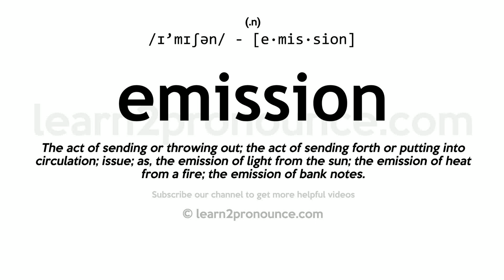Pronunciation of Emission | Definition of Emission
Emission pronunciation | How to pronounce Emission in English?
/ɪ`mɪʃən/
Meaning of Emission | What is Emission?
(1) (noun) the act of emitting; causing to flow forth; (2) (noun) a substance that is emitted or released; (3) (noun) any of several bodily processes by which substances go out of the body; (4) (noun) the occurrence of a flow of water (as from a pipe); (5) (noun) the release of electrons from parent atoms;
What is Emission | Emission meaning and definition?